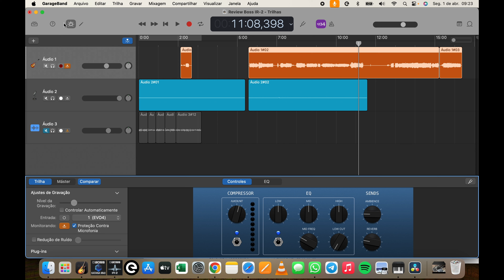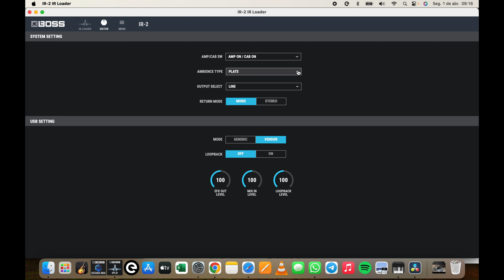Review - Boss IR 2 vale a pena?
Boss IR-2 (se não estiver disponível, tente de novo uma ou duas semanas depois)

Review do pedal Boss IR-2, um simulador de amp e gabinete bem esperto. Spoiler: é caro no Brasil, mas ainda vale a pena. Só tenha em mente que você provavelmente vai continuar precisando de um pedal de boost.

* A Boss NÃO me enviou esse pedal. Eu paguei do meu próprio bolso. As opiniões apresentadas são minhas e ninguém as revisou antes de publicar o vídeo.